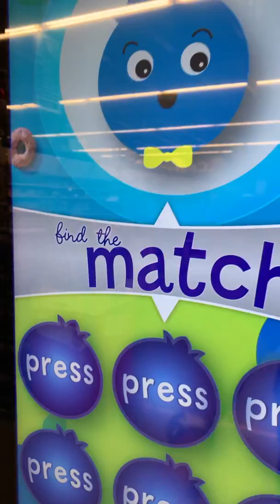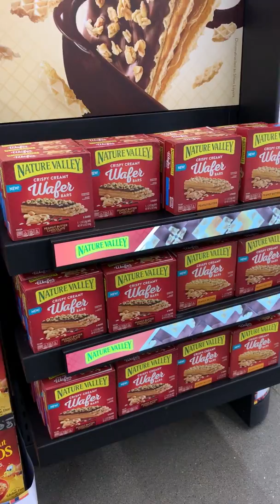ISSI TouchScreen Endcap with Revel Digital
New Integrated Kiosk with some great features - touchscreen 32" android all in one, Camera to capture audience analytics, MAC harvester to gain additional WiFi signal information,  Cradlepoint with Sprint service for remote management,  23" ESL shelf video displays can show SKU information, Planogram, or marketing videos.

installation is a snap - just roll into position and plug-in